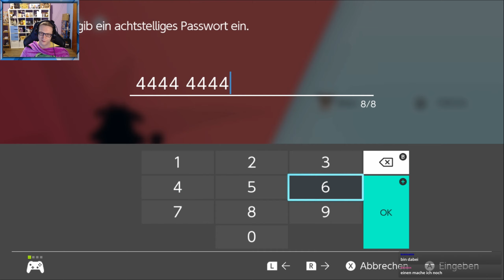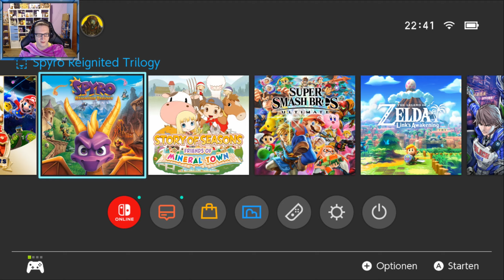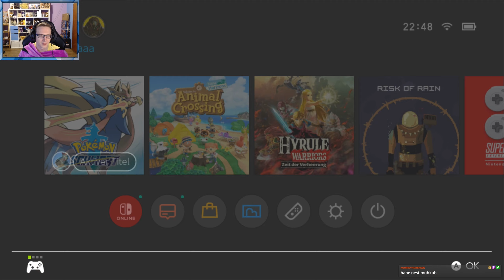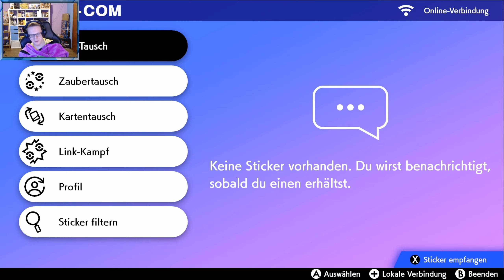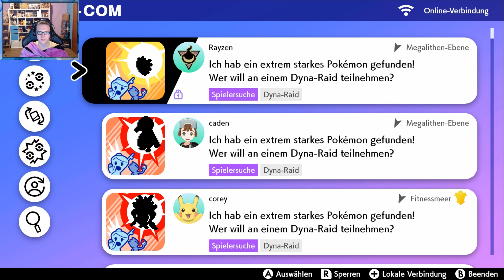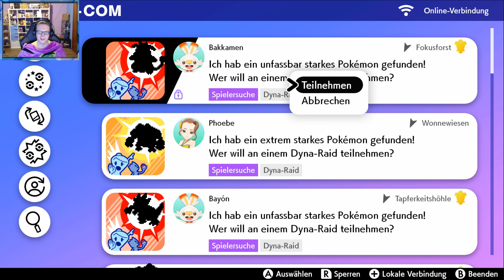Let's Twitch Pokemon Schwert Community Dyna Raid #03 - Wir starten in die dritte Runde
Ab gehts mit der dritten Runde, der gute Racefox bringt noch ein paar Kumpelz mit vorbei und gemeinsam stellen wir uns erneut viel zu großen Pokemon x3

______________🦊Pokémon Schwert - Die Rüstungsinsel🦊_______________
Pokémon Schwert und Schild gibt es nur für die Nintendo Switch.

► Pokémon Schwert [Switch]*
► Pokémon Schild [Switch]*
► Pokémon Schwert & Schild im Bundle*

*Amazon Ref Links! Mit einem Kauf über den Link unterstützt du den Blaufuchs
bei einem Kauf auf Amazon :3

____________________🦊Soziales🦊_____________________
Den Blaufuchs findet ihr auch auf: